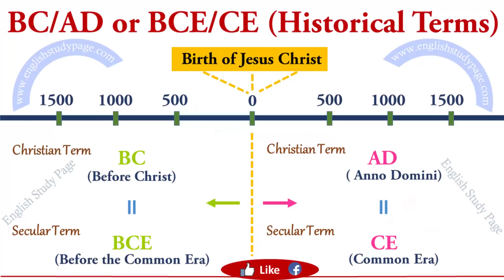आखिर लोग क्रूस को पूरे विश्व मैं इतना अधिक आदर क्यों देते हैं*** क्रूस के पीछे छुपे रहस्य को जानें**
What is the Meaning of the Cross
Bishop (Prof.) Rajendra B. Lal
Yeshu Darbar University Church,

Prayagraj, UP.